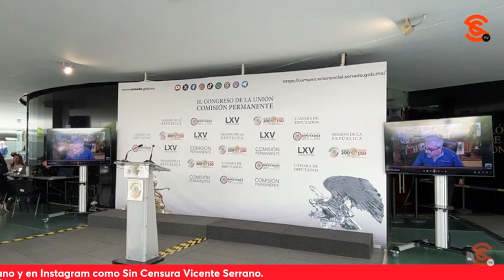LAS AUTORIDADES ELECTORALES DEBERÍAN DE PONER MANOS A LA OBRA EN EL IEEQ, EXIGIÓ SEVILLA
El escritor y periodista Ricardo Sevilla señaló que el Instituto Electoral del Estado de Querétaro reconoció que los videos que presentó ayer en Sin Censura son verídicos. Sin embargo, aunque las autoridades electorales aseguran que estuvieron presentes representantes de partidos políticos, Morena señala que no fue así, porque ellos no participaron en esa actividad. Enfatizó que es lamentable que empleados del Instituto Electoral v10l4r4n la cadena de custodia para afectar al candidato del partido guinda, Juan Alvarado Navarrete. Enfatizó que las autoridades electorales Federales deberían tomar acción cuanto antes contra esta indebida manipulación de los paquetes